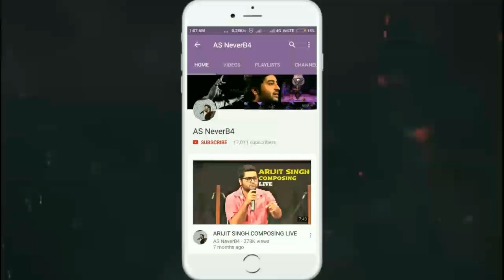Piya Tora Kaisa Abhimaan | Young Classical Arijit Singh LIVE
A classical singing by young Arijit singh.
piya tora kaisa abhimaani
This is Rare video, sharing is MUST.
19 year old